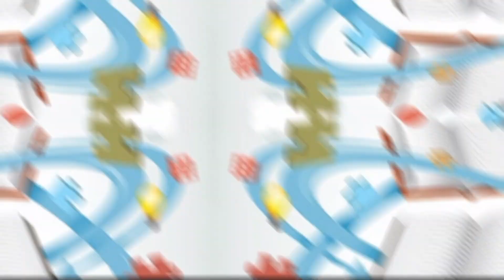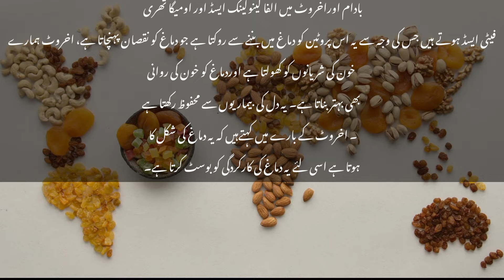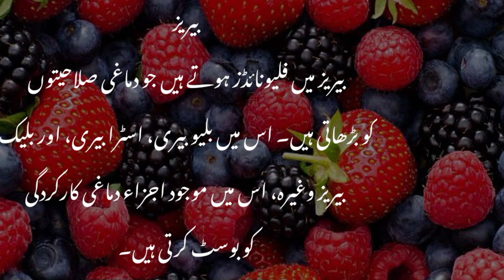Five super foods that boost your brain power - memory loss treatment /yadashat badhane ka tarika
Asslamo alikum!

ہمارا دماغ ہمارے جسم کا وہ حصہ ہے جو کہ پورے جسم کو چلاتا ہے ، دماغی صلاحیتوں کو استعمال میں لاکر انسان کہیں سے کہیں پہنچ جاتا ہے۔ ان کو بڑھانے اور ان کو کارآمد بنانے کے لئے اس کی کچھ ورزشیں بھی ہوتی ہیں جن کو کر کے آپ اپنی دماغی صلاحیتوں کو تیز تر کرتے ہیں۔ اسی طرح کچھ لوگ اپنے بچوں کی وجہ سے بہت پریشان ہوتے ہیں کہ ان کا دماغ کمزور ہے جو پڑھتے ہیں وہ بھول جاتے ہیں ، یا کوئی کام کہو تو وہ بھی یاد نہیں رہتا، نمبر اچھے نہیں آتے وغیرہ وغیرہ ۔ ۔تو ہم یہاں آپ کا یہ مسئلہ حل کرتے ہوئے کچھ ایسی غذائیں آپ کو بتا رہے ہیں جو خاص طور پر دماغ کو تیز کرتی ہیں ، یادداشت کو بہتر بناتی ہیں اور دماغی صلاحیتوں میں اضافہ کرتی ہیں۔ ان میں سے بیشتر آپ جانتے ہوں گے لیکن اس کو اس مقصد کے تحت اگر اسی طرح کھایا جائے جیسے کہ اس کا وقت ہے تو یہ اپنا کام دکھاتی ہیں ورنہ سارا کھایا پیا آپ بیکار کر دیتے ہیں۔